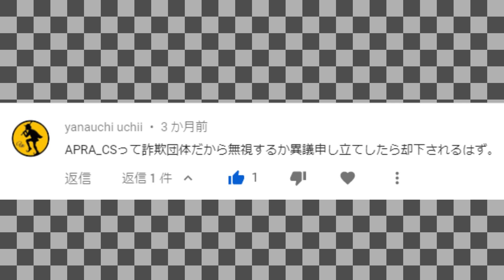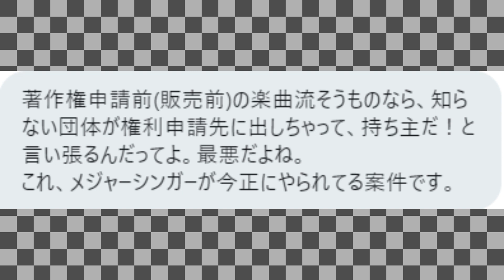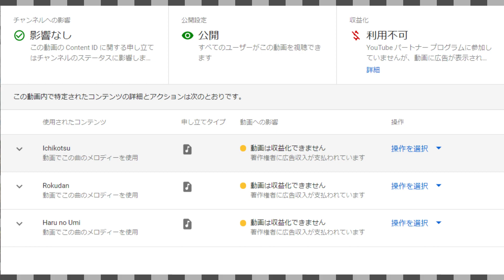YouTube著作権の謎 箏曲古典《六段の調》検証【異議申し立て編2】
申し立てをはじいた団体様をご紹介。
400年前くらいの曲なのに著作権とは。
視聴者様からの情報もご紹介します。

過去の検証はコチラ